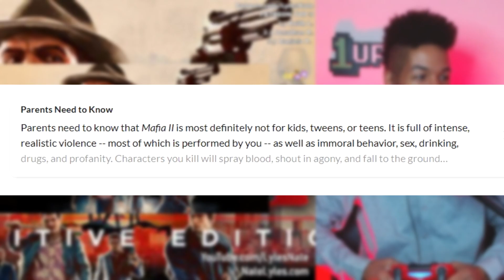Just HOW Rated-M is this Mafia II Video Game?!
Why parents pushed for the hard Rated-M!!... I'm playing this one live!!

NATE’S GEAR
Cameras

Hardware
10" Selfie Ring Light with 63" Tripod

Lights
GMV LED Lights
10" Selfie Ring Light with 63" Tripod